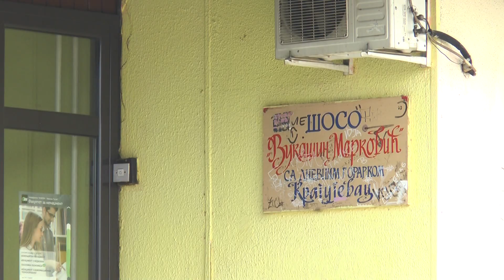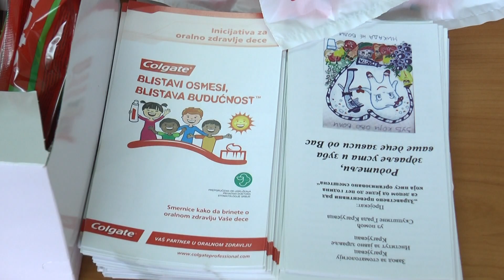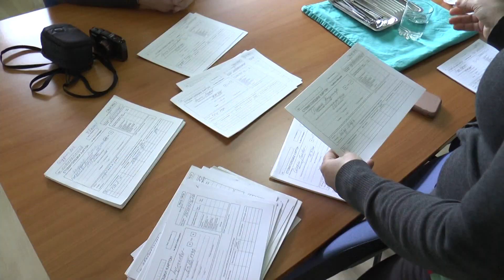Svetski dan osoba sa Daunovim sindromom